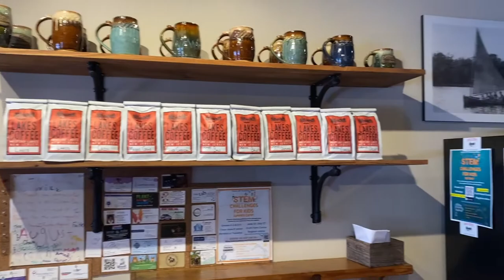VLOG: birthday weekend, dinner with friends, sea isle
xo Haley